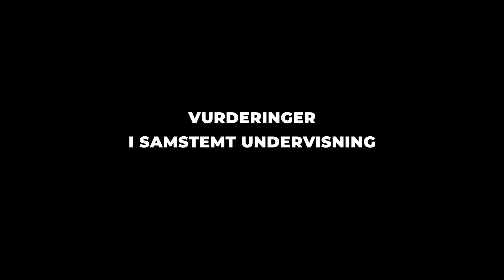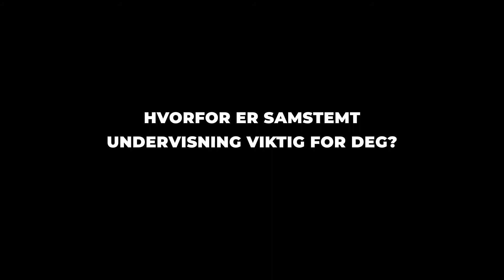UiT-Result: Samstemt Undervisning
En video om metoder og erfaringer knyttet til læringsutbyttebeskrivelser i samstemt undervisning.
New video from Result at UiT The Arctic University of Norway